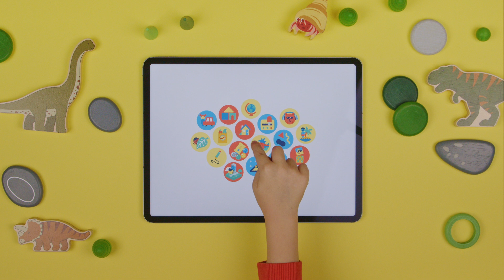Introducing Dinosaurs — A New Toy in Pok Pok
✨Try Pok Pok now for free!

Learn and play in the Prehistoric era with our new Dinosaurs toy! 🦖

Kids will uncover new and unique problem-solving opportunities while adventuring through an untamed land filled with their favourite Prehistoric animals. Learn about predators and prey, feed a hungry T-Rex, or relax with a herd of friendly herbivores. Every visit to this Prehistoric playground presents exciting and new experiences to unearth!

Pok Pok is a collection of handcrafted digital toys that spark imagination, creativity and learning through open-ended play. Perfect for kids 2-8!

🏆 2021 Apple Design Award Winner
🏆 Academics' Choice Smart Media Award Winner
🏆 Parent Tested, Parent Approved Award Winner

Pok Pok is designed by experts to foster play-based learning experiences. In our playroom of digital toys, there are no rules, language, menus or winning/losing—only lots of opportunities to learn and grow through play! Kids feel empowered to follow their noses, experiment without the fear of failing, and develop critical life skills.

About Us
Pok Pok is a female-founded startup dedicated to helping raise the next generation of creative thinkers through digital play. We design educational, digital toys that empower kids to think outside the box, dream big and experiment freely. We believe in making digital play as accessible, creative and educational as the toys we grew up playing with on the floors of our playrooms.